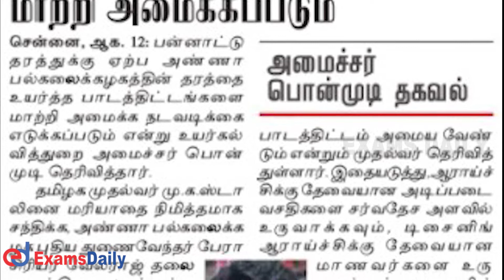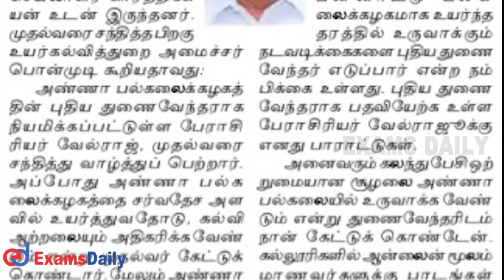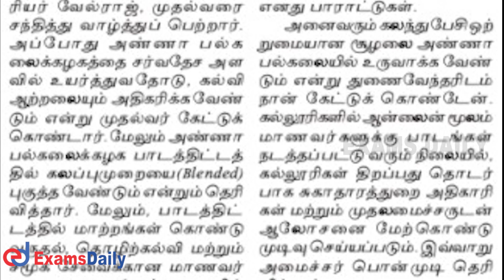அண்ணா பல்கலை பாடத்திட்டம் மாற்றமா ? அமைச்சர் | Anna university Latest News Update | Velraj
Latest Anna University News | Anna University News Update | Tamilnadu News Update | Anna University Update | Engineering News